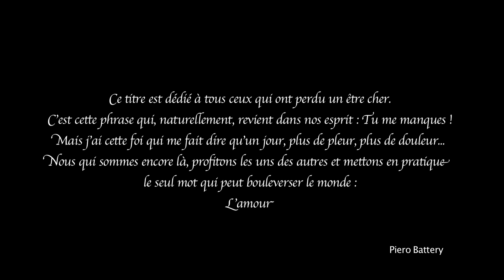Piero Battery - Si loin de toi (Clip Officiel) version Rn'Kiz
PIERO BATTERY - CLIP " SI LOIN DE TOI " (Clip officiel) version Rn'Kiz - 14 Août 2013
3ème extrait du "EP" de "Piero Battery" :  Mes Hommages - prévu pour la fin de l'année 2013. Remix RNB du même titre prévu le 14 Septembre 2013
Clip réalisé par Shadrak pour Loindevant (Steadycam : Amar)
Réalisé par Piero Battery - Additionnal Keyboards par Warren pour Dawty Music
Paroles : Mariana
P&C Loindevant - 2013